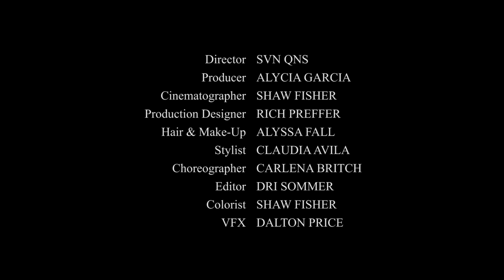Lorelei Marcell - Your Biggest Fan (Official Music Video)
Directed by Dri Sommer & Nicol Biesek of SVN QNS

Video Credits:
Producer - Alycia Garcia
Editor - Dri Sommer
Colorist - Shaw Fisher
VFX - Dalton Price
Director of Photography - Shaw Fisher
Steadicam Operator - Colin Scouten
1st AC - Theo Sturz
Gaffer - Nate Thomson
Key Grip - Malik Dowdy
Production Designer - Rich Preffer
Art Director - Michael Calabro
Hair & Make-up - Alyssa Fall
Stylist - Claudia Avila
Choreography - Carlena Britch
Dancers - Blake Miller & Cailyn Rice
PAs - Sarah Armstrong and Iris Sparrow
Site Rep - Joshua Frisk
Theater Interns - Anna Ebach, Aaron Zelma, and AJ

Lorelei would like to thank her family (Jody, Shawn, Mandy, and Athena), Dri Sommer, Nicol Biesek, Hannah Winkler, Stefan Lit, Carlena Britch, Ryan Vaughn at Backline Creative, Janine Lee Papio at Think Big Picture LLC, and the entire production crew that helped make this video a reality!

This video was filmed on location at the Covina Center for the Performing Arts.